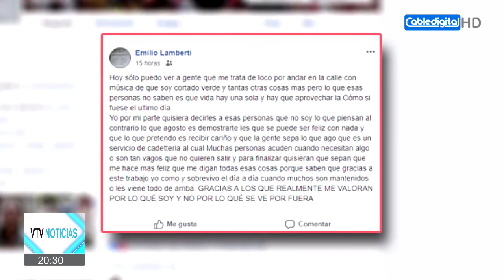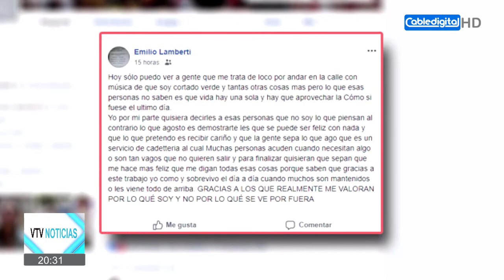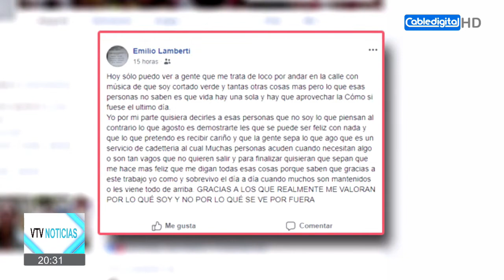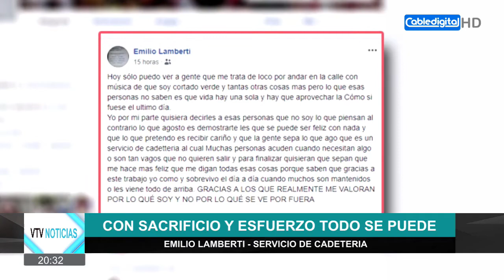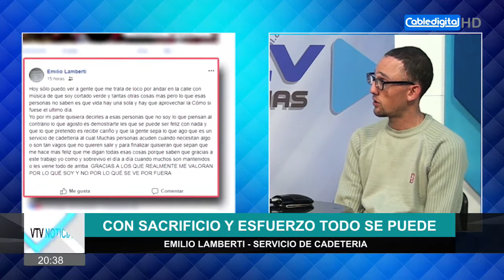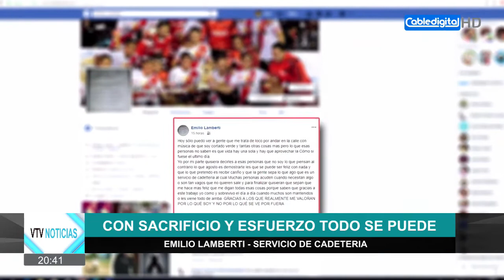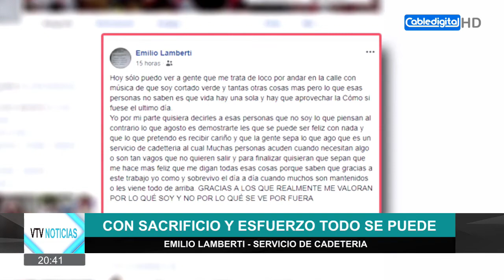CON SACRIFICIO Y ESFUERZO TODO SE PUEDE EMILIO LAMBERTI SERVICIO DE CADETERIA